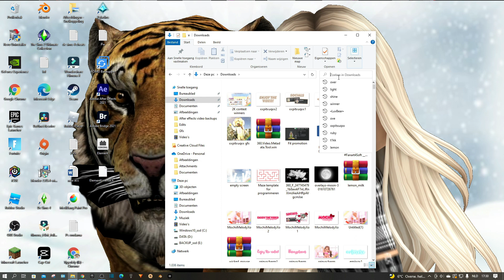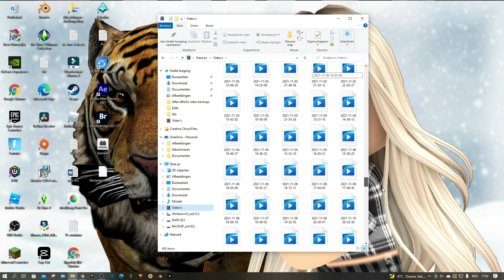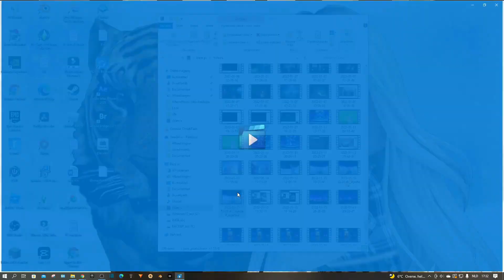How to make a 360° video || Roblox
If you have a problem with the use of this music in the video pls let me know before hand! I always let everyone know this isn't my music and let the maker of the music know in the desc! Thank you so much for reading this!💖✨

Credits:
Artist: Acn8
Song: If the world was ending